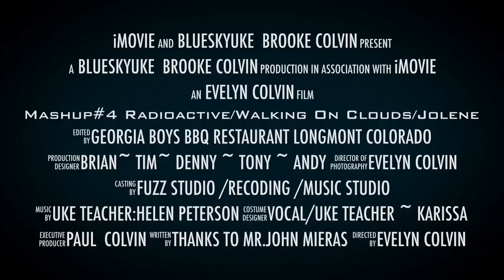🔵MashupSongs #4- RadioActive~MyOriginalSong/Jolene~BrookeColvin w/Ukelele @GeorgiaBoysBBQ May/2019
It’s been a long time since I uploaded some of my OpenMics/songs. Here some of my latest adventure that I did last few months while I’m doing school + exams/open mics. It’s a Mashup with my Original song. Since it’s too many songs I just picked 3 songs to put it all together one by Miley Cyrus Jolene & RadioActive by MagicDragons & Walking On Clouds by Me my Original song.

I guess I’m going to graduate few days from now from Elementary... yesssss!!!
& Hello Middle School life...
Thanks Mr.John Mieras for sharing your gig. I got to play @GiorgiaBoysBBQ restaurant in Longmont Co.

it’s sad that I’m leaving my music teacher (Mr.Mieras) because of him I learned, I loved, I tried
to play instruments & enjoy singing specially open mic nights...
he’s one of the reason why I can’t stay away from playing Ukelele besides Helen Peterson.
He introduced me to the power of music & instruments.
Thanks Mr. John Mieras! ❤️
Soon, I’m going to meet my Middle School Music Teacher... another new adventure! Let’s see! ☺️

if you’re new to my channel...
Thanks guys for supporting my channel ❤️

Hi Guys Brooke, was
🔻I do some OpeMicNight:🔻
Bootstrap Brewery every
🦋Monday Night @6 pm ~ Denny OpenMic Coordinator. Nice guy😎
🦋Tuesday night at GrossenBartBrewery in Longmont Colorado starts at 6:30 pm &
✅Andy- open mic night Coordinator 😎 🎤❤️from GrossenBartBrewery in Delaware Ave. Longmont Colorado. [Once in awhile ✅ my *Tweeter Page* for my schedule] under ~ “BlueSkyUke” also.
🦋 Wednesday night @6pm
300SunsBrewing ~Tim ~ cool dude 😎 Open mic night Coordinator. Group playing different instruments. Great Musicians & good vibes around us.
&🌸Thursday ~Open mic night
💕every Thursday night with Brian~
Coordinator From DickensOpera House 🍷🥘🥙🍻🍟(2nd Floor) [Once in awhile]
DickensTaverns- (Restaurant )in Main St. Longmont Colorado. Also...
One in awhile BootstrapBrewing Longmont with Tony music Coordinator @6pm
& BootsrapBrew in Longmont Colorado with Denny music Coordinator 👍🏻🥰🎸🎙🎼🥁

✅To people I met & talked to me & see me a long the line,
to all my open mic nights.
I recognized you while I’m Up stage singing & playing my Ukelele.
I just wanted to Thank You for doing that.I’m reallythankful to have you all. From the bottom of my heart.♥️ & also...

Special Thanks to:
My awesome Ukelele Instructor
💞Helen Peterson ...She’s my amazing 🥰😍💖Ukelele Teacher.